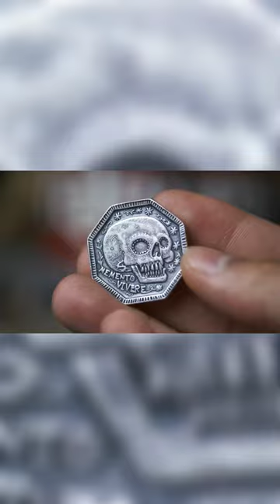Shire Post Mint Memento Mori Coin | Copper, Iron, or Silver